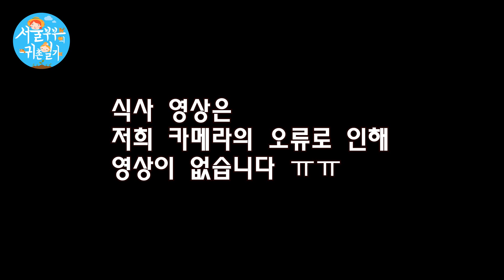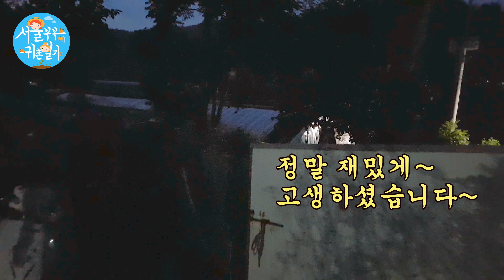서울 부부의 귀촌일기 199화 '한국 기행 촬영'(Country Story of City Couple EP.199)